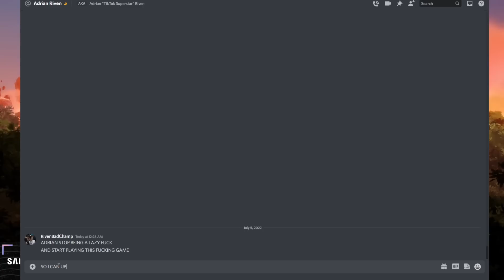RANDOM stole MY Riven!?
► EDITORS:
► CREDITS:
Adrian Riven LoL Stream Highlight